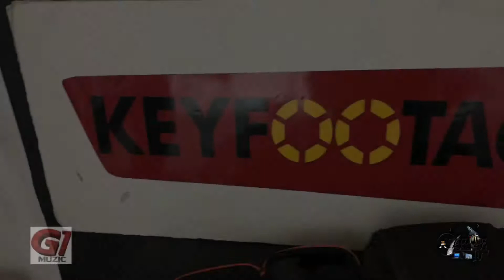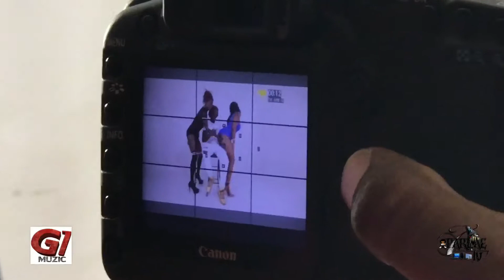Pretty Gurl Wine - Carl Lovett @ParlaeTv Behind The Scenes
The Revolution Boyz link with G1 Music to do the behind the scenes with Carl Lovett, for his new single coming soon: Pretty Gurl Wine featuring Desloc Piccolo